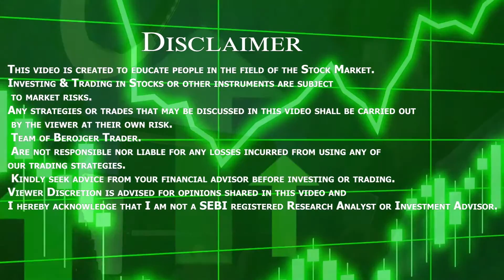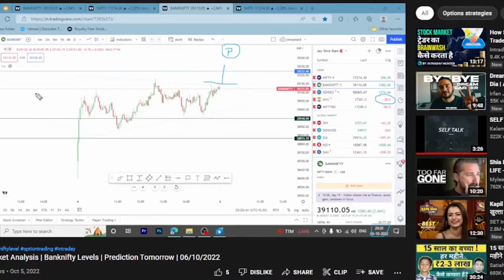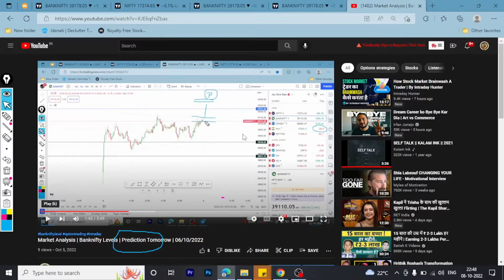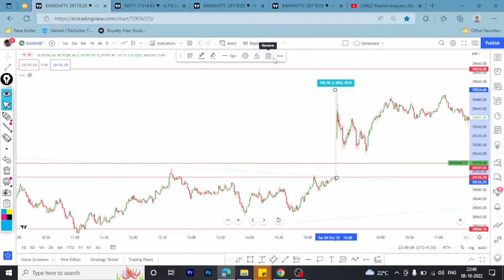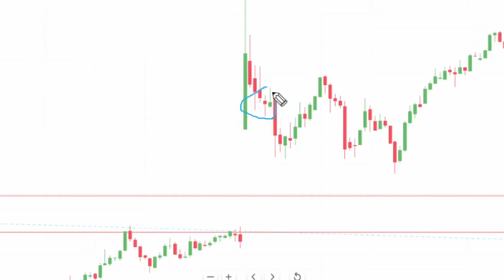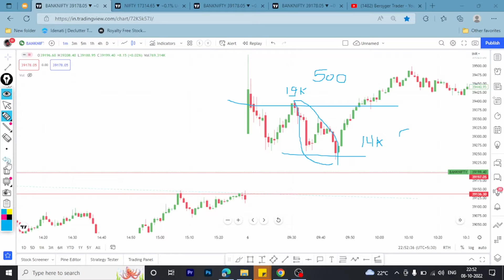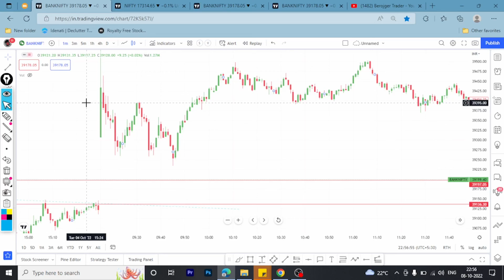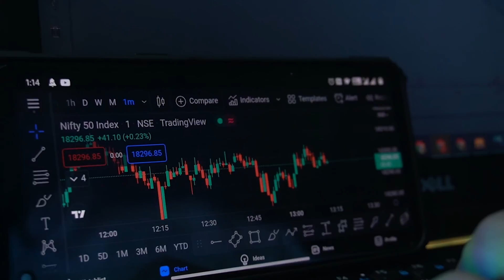Be Confidence But Never Be Overconfidence In Stock Market | Learn from My Mistakes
I/we are not SEBI Registered  :- Team Berojger Trader

Music i Use (Use It At your own Risk)

bank nifty
bank nifty